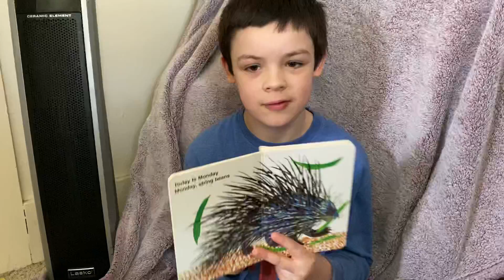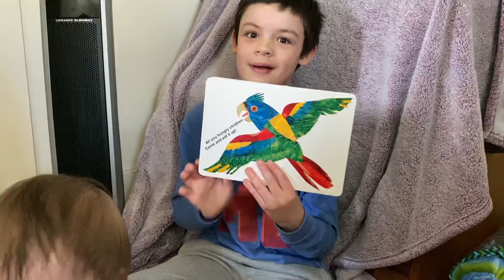Today is Monday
Today is Monday by Eric Carle